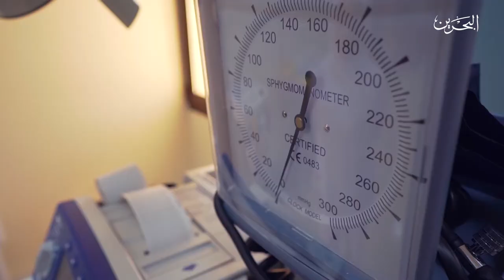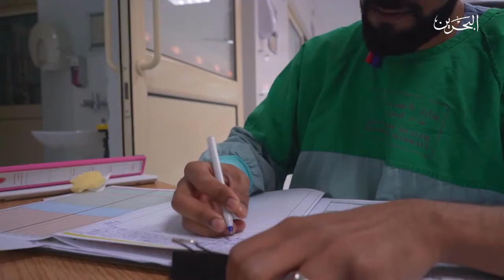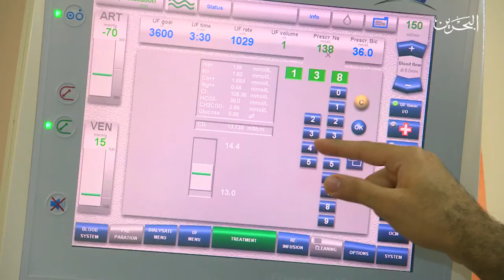يوم الصحة العالمي 6-4-2020